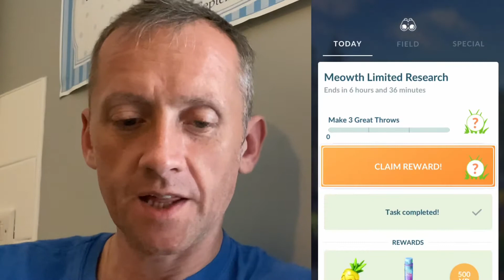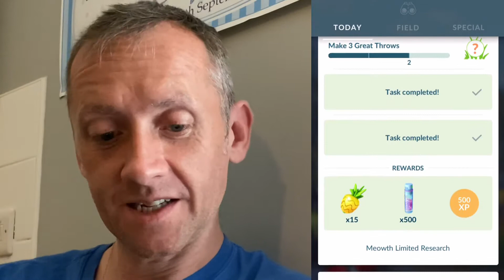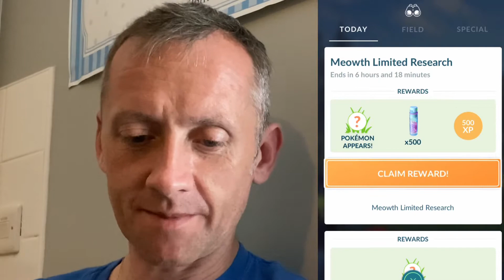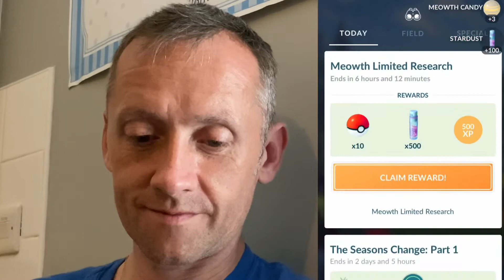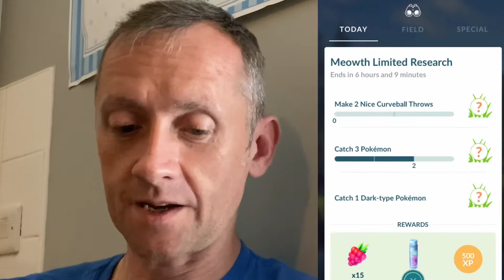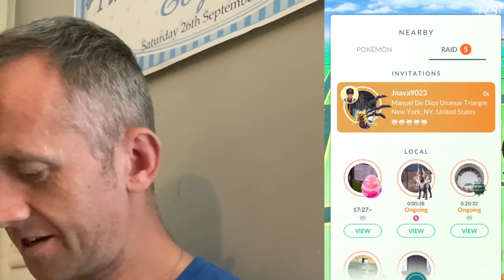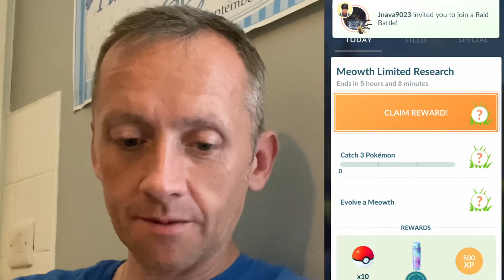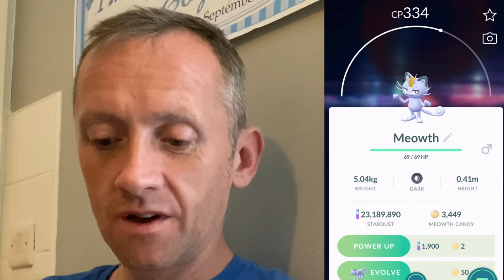Pokémon Go - MEOWTH LIMITED RESEARCH PART 4